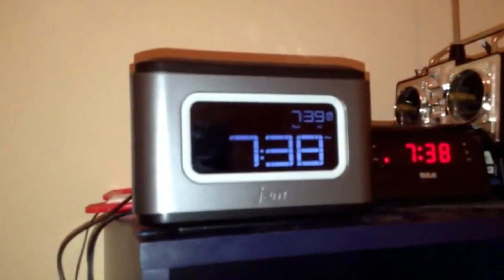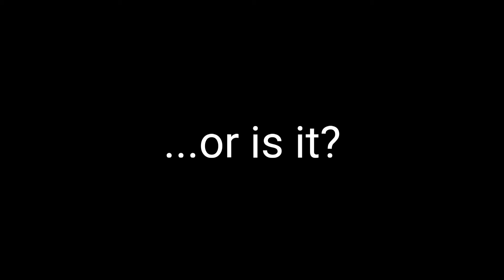It's Snow Good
When being called in for work on a snowy day only to have to close down 2 hours later, it can really mess you up.